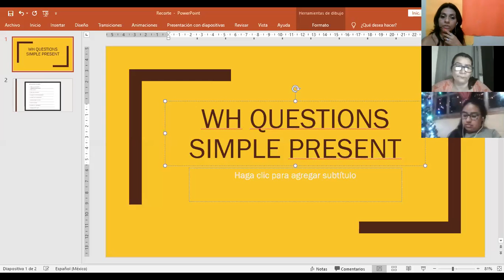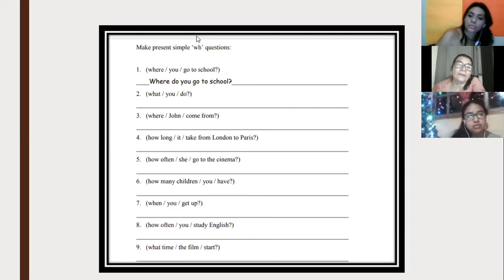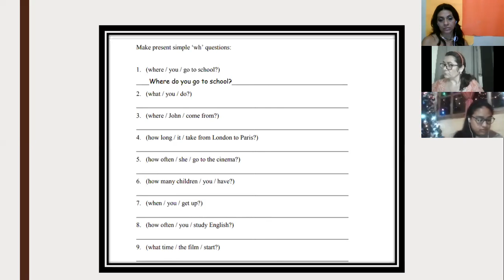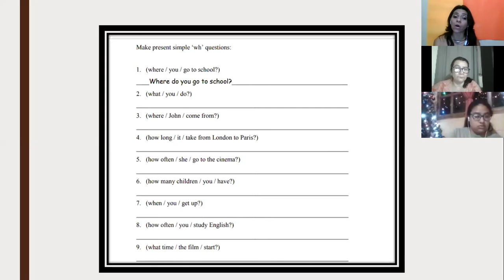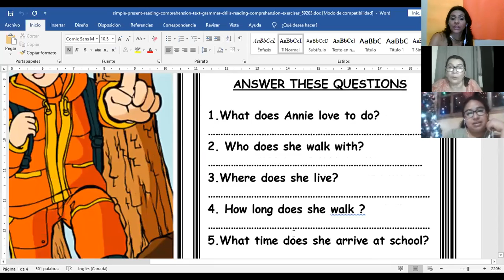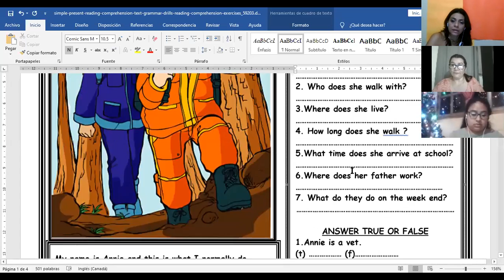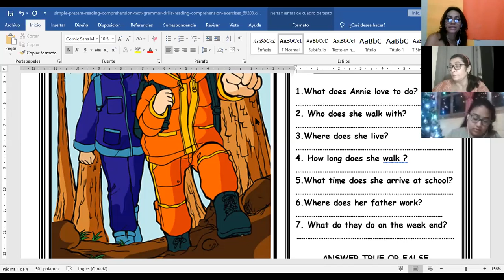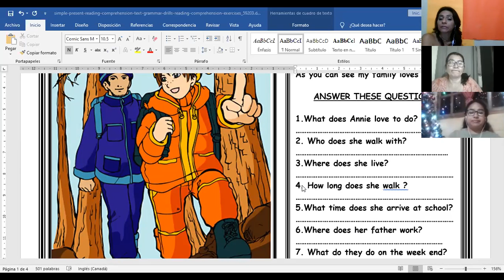Ingles Corporativo-wh questions simple present review